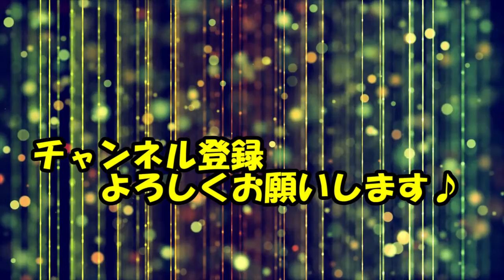Matsuoka talks about a certain onsen trip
I'm regularly uploading new clips I can find so If you too enjoy these type of videos make sure to subscribe as to not miss out when I upload new stuff 😚！